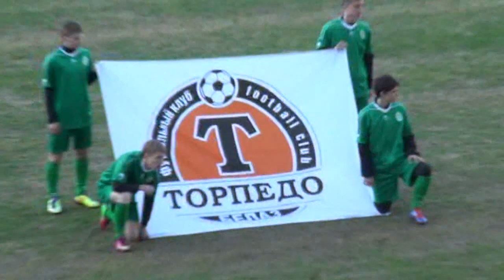Видеообзор матча "Гомель" - "Торпедо-БелАЗ" от 22.04.13 (5 тур)